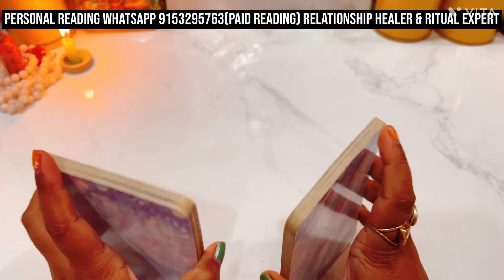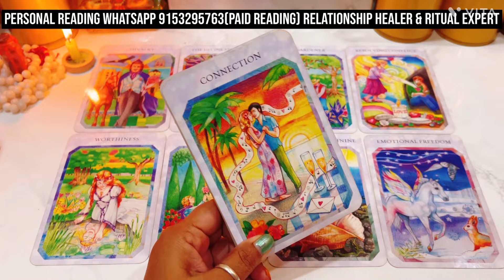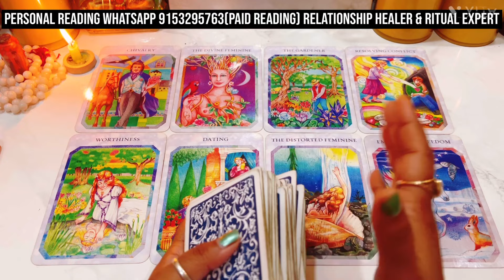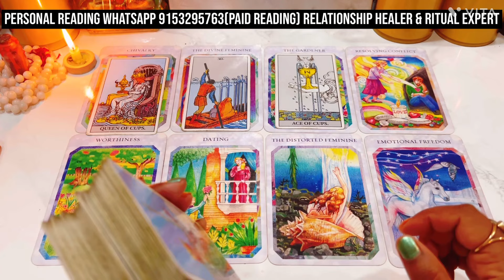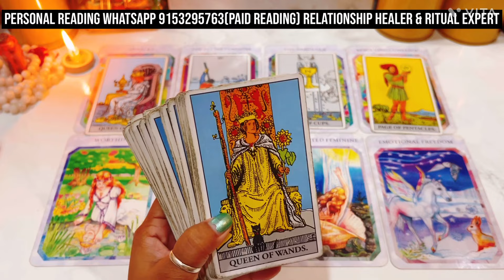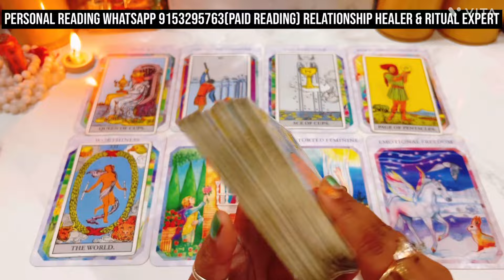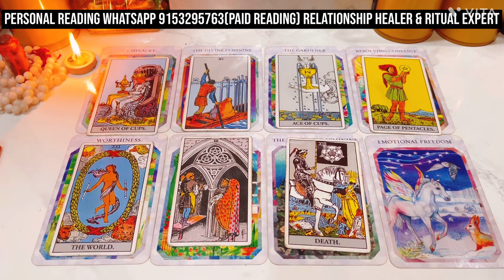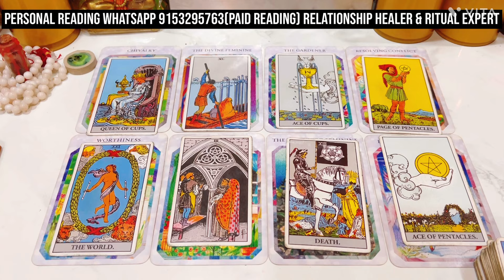LATE NIGHT THOUGHT- HIS CURRENT FEELINGS AND HIDDEN FEELINGS- HINDI TAROT CARD READING